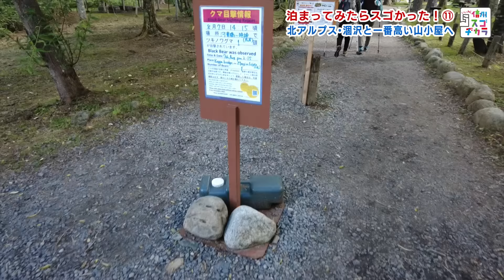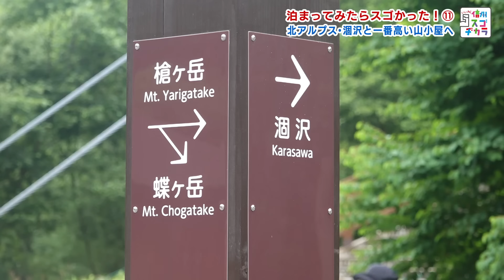泊まってみたらスゴかった！11 北アルプス・涸沢と一番高い山小屋へ！（いいね！信州スゴヂカラ 2023年9月16日）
ディレクターが自ら泊まって宿と周辺の魅力を深掘りするシリーズ企画「泊まってみたらすごかった！」今回は北アルプス・北穂高小屋です。
長野・新潟・富山・岐阜にまたがる巨大山脈・北アルプス。標高3,106m・北穂高岳の山頂に張り付くように北穂高小屋は建っています。

1948年、岩登りが好きだった小山義治さんによって建てられた北穂高小屋。いまは２代目の義秀さんが営んでいます。遮るもののない、まさに３６０度大パノラマが広がる北穂高岳山頂。小屋のテラスは、北アルプスのシンボル槍ヶ岳の絶景を望むにはぴったりな場所です。ここからの景色をみるために来るお客さんも、少なくありません。

小屋の名物は「豚の生姜焼き」。初代の頃から続く味です。盛り付けは山小屋では珍しい陶器のオリジナル食器。食堂には職人が作った机とイスが並べられ、机にはわざわざ街から持ってきた花が登山客をいやします。標高3,000mではなかなかない気遣いです。

北穂高小屋へは上高地から2日かけて登りました。ルートの紹介、1日目の宿・涸沢小屋も登場します！

【取材情報】
 ●北穂高小屋